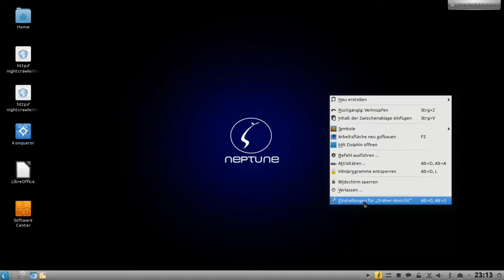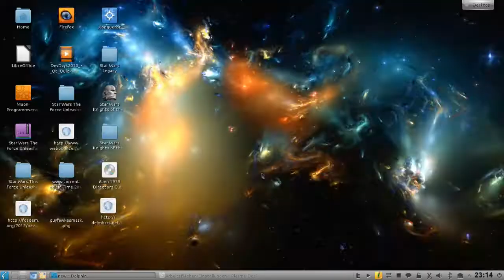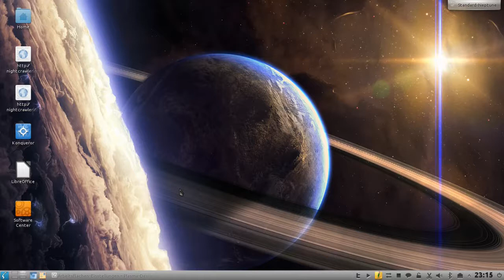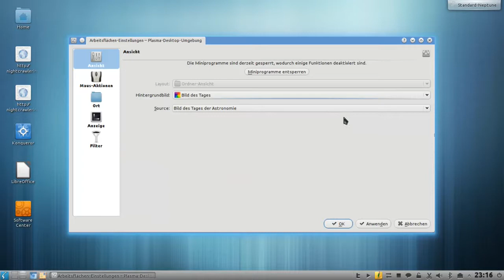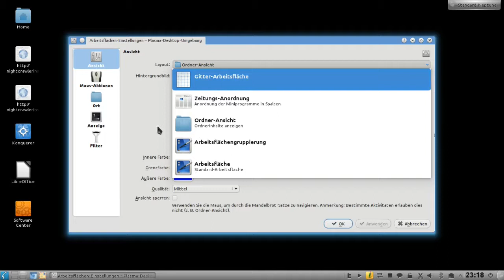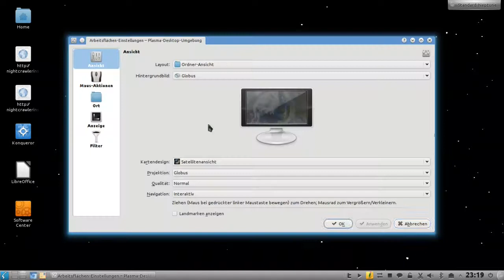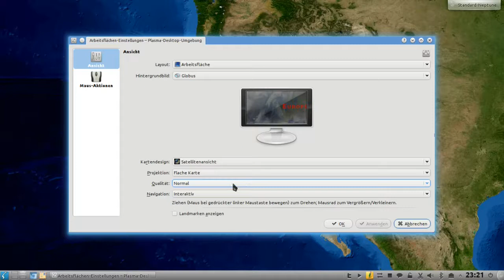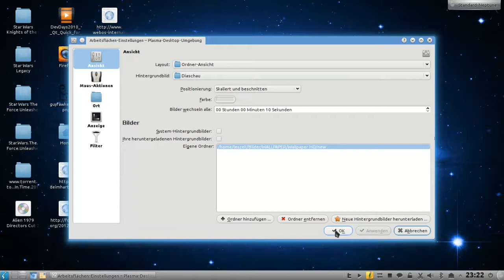KDE Screencast: Dynamisches Hintergrundbild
In diesem KDE Tipps und Tricks Screencast zeige ich euch, wie man den KDE Hintergrund ein wenig aufpimpt und etwas dynamik hinein bringt mit verschiedenen Hintergrundmodulen.